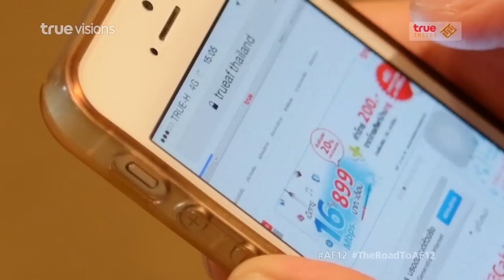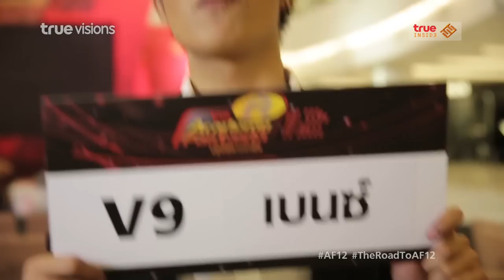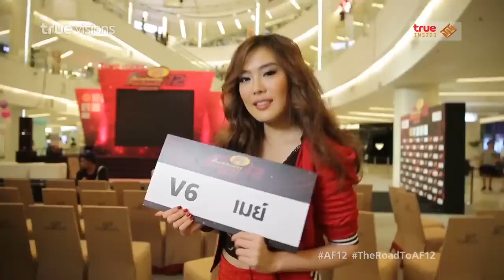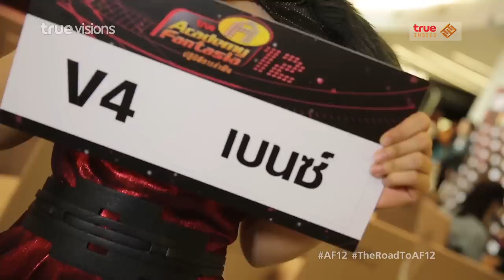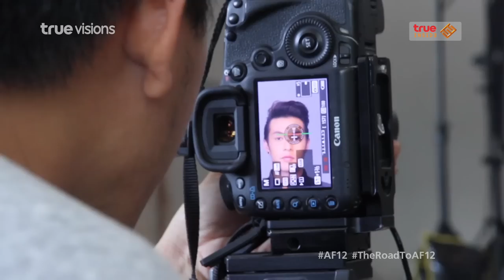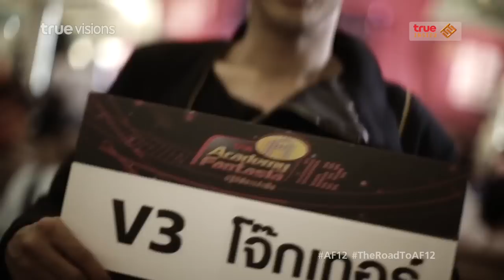True AF12 - The Road To AF12 เส้นทางนักล่าฝัน ตอนที่ 4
เส้นทางของนักล่าฝันแต่ละคนไม่เหมือนกัน
กว่าที่พวกเขาจะฝ่าฝันจนได้เป็น 12 นักล่าฝันในซีซั่นนี้เป็นเรื่องราวที่น่าติดตาม
 พบกับรอยยิ้มและน้ำตาของ 12 ชีวิตที่มาตามล่าฝัน ตั้งแต่ก้าวแรกที่เดินเข้ามาออดิชั่น ถึงวันที่ได้มี V เป็นของตัวเองในรายการ The Road To AF 12 เส้นทางนักล่าฝัน